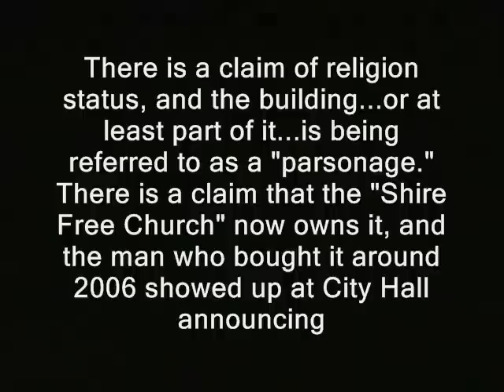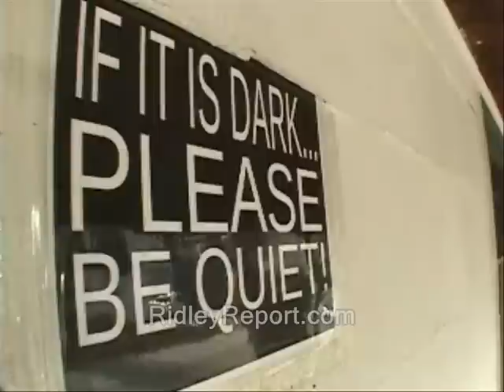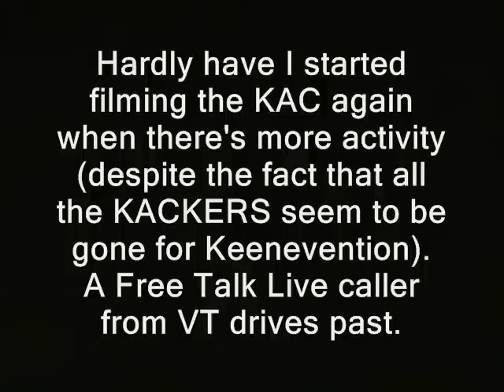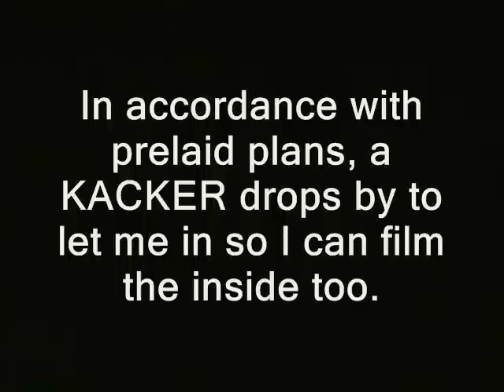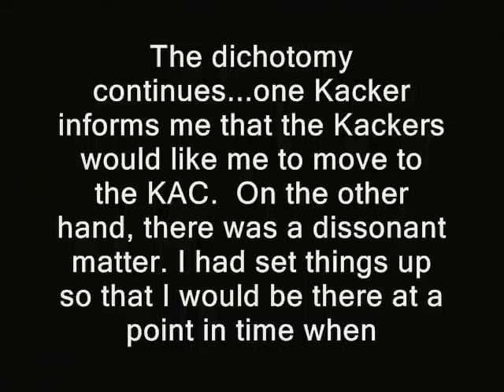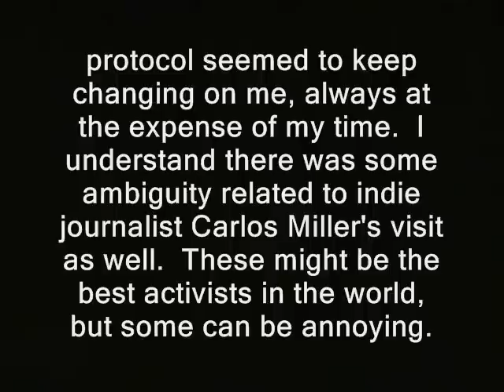Keene Activist Center sparks wildly differing reactions in neighborhood - and in me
Sponsor - Keene Activist Center sparks wildly differing reactions in neighborhood - and in me.